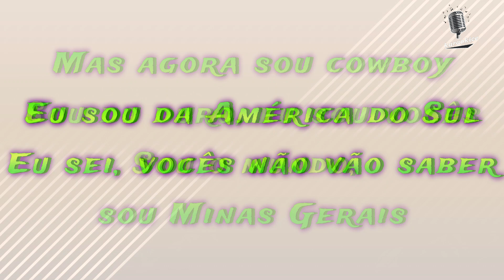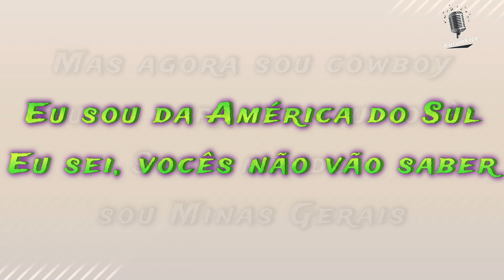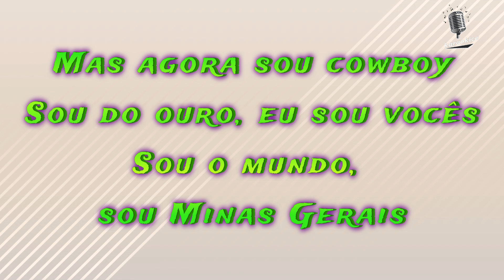PARA LENNON E MCCARTNEY- KARAOKICE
Na minha playlist de dublagens, interpreto esta linda canção que foi grande sucesso de Milton Nascimento e também de Elis Regina.